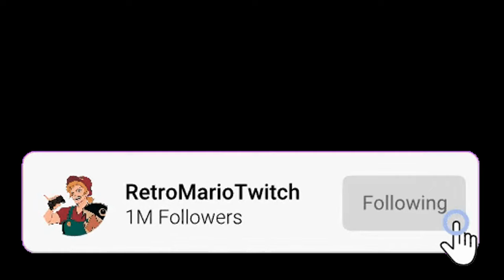"So You want to be a Pet Then?~" [Sukuna ASMR/Audio Roleplay]